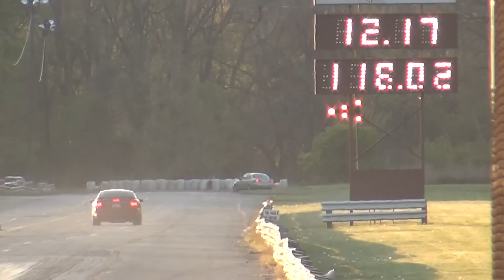Supercharged 97 Cobra Mustang 4.6 drag racing 2012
Supercharged Maroon 97 Cobra Mustang 4.6 drag racing 2012. P1sc Supercharger, stage 3 intercooler, accufab big oval TB, MSD coil packs , imrc delete , off road x and magnapacks , 3.90 gear … the car is on albs during this video, made 420rwhp and 370 lb/ft torque.